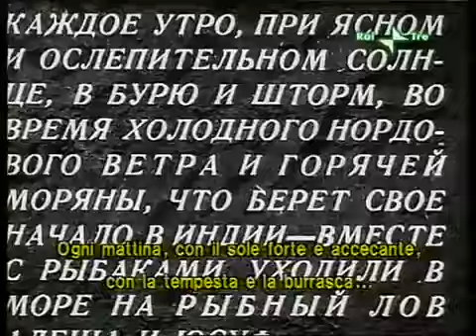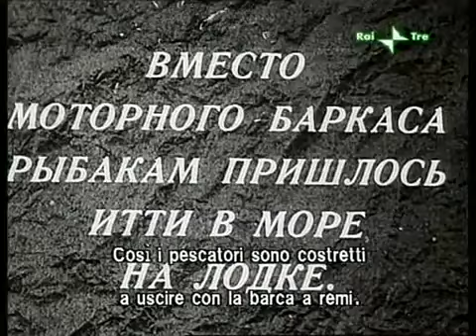VICINO AL MARE PIÙ AZZURRO (U samogo sinego morya), 1936 di Boris Vasil'evič Barnet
Yussuf e Aliosha naufragano nel mar Caspio al largo dell’Azerbajdjan, vengono salvati da un gruppo di pescatori e condotti nel loro kolchoz. Sull’isola conoscono la bella Mashenka, si innamorano di lei e nasce così tra i due una forte rivalità. Un giorno però Masha cade in mare durante una tempesta e viene creduta morta…